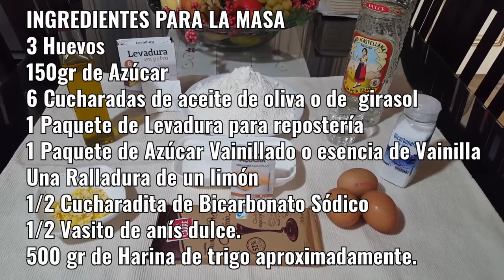🥯Dulce Casero | ROSCOS FRITOS Bañados en CHOCOLATE🍫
Receta casera de como hacer los mejores Roscos Fritos Bañados en Chocolate. En el vídeo aprenderás la mejor forma, fácil y rápido de hacer los mejores Roscos Fritos Bañados en Chocolate. Jamás aprenderás una receta casera tan fácil y rápida de hacer los mejores Roscos Fritos Bañados en Chocolate realizada por "De Mi Cocina A Tu Mesa".
Receta de como hacer los mejores Roscos Fritos Bañados en Chocolate.